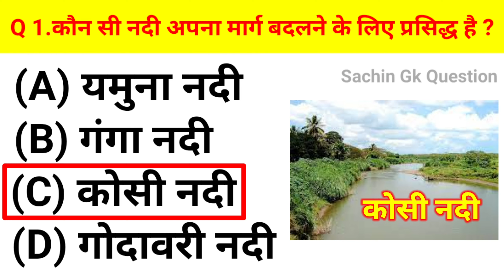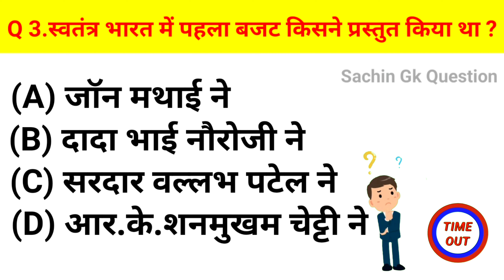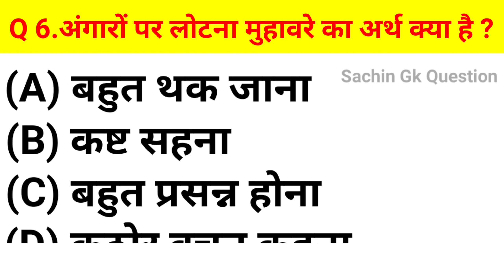दुनिया मे सबसे सस्ता पेट्रोल किस देश में मिलता है l GK Question and Answer | GK Quiz l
दुनिया मे सबसे सस्ता पेट्रोल किस देश में मिलता है l GK Question | GK In Hindi | GK Question and Answer | GK Quiz gk gkinhindi # gkquestion
Min fact
GK KNOWLEDGENK
Future Tak GK
Bright Minds
FACTS GK
Pathshala Classes
Gk quiz
Upsc gk
Railway gk
Short video
Gk ke question
GK
SHORTS
SHORTS VIDEO
SHORTS YOUTUBE
SHORTS BETA
SHORTS FEED
SHORTS VIRAL
SHORTS INDIA
SHORT
YOUTUBE SHORTS
Gk short
viral
SHORTS 2023
Viral shorts
gk virals horts
gk video
viral videos
Gk shorts SK
Youtube monetizaion
shorts monetization
youtube monetizaion 2023
gk hindi
gk knowledge
ssc gk
gk quiz short
lucent gk
gk hindi shorts
gk trick
Gk to day
Indian gk
gk shorts
samanya gyan
Curious Shorts
Gk Track
Gk Study अड्डा
General Knowledge GK Q&A
General KnowledgeKey
General Knowledge
Gk in hindi
GK question
Gk exam question
khan sir
Learn with Ishfak
KB World Gk
GK VARSHA
Knowledge Academy हिन्दी
Sarkari Exam Coaching
सामान्य ज्ञान
general class
Curious Shorts
RaviStudyIQ GK
GeneralKnowledgeGK Q&A
samanya gyan
Curious Shorts
दुनिया मे सबसे सस्ता पेट्रोल किस देश में मिलता है
अंगारों पर लोटना मुहावरे का अर्थ क्या है
सरस्वती सम्मान कब प्रारंभ किया गया था
स्वतंत्र भारत में पहला बजट किसने प्रस्तुत किया था
पुराणों की कुल कितनी संख्या है
कौन सी नदी अपना मार्ग बदलने के लिए प्रसिद्ध है
स्वतंत्र भारत में पहला बजट
दुनिया मे सबसे सस्ता पेट्रोल किस देश में है
dunia me sabse sasta petrol kis desh me hai
सबसे सस्ता पेट्रोल कौन से देश में मिलता है
दुनिया मे कहाँ मिलता है सबसे सस्ता और सबसे महंगा पेट्रोल
सबसे सस्ता पेट्रोल
Petrol-Diesel Price
सस्ता पेट्रोल